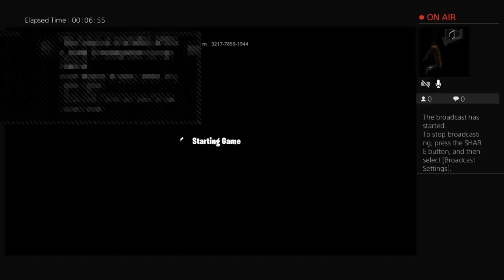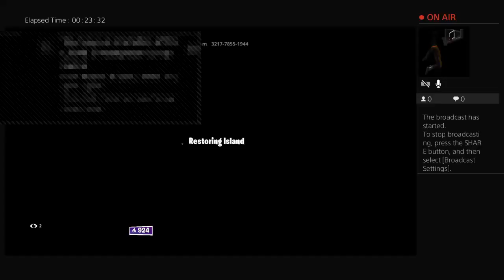Im playin creative with my friends